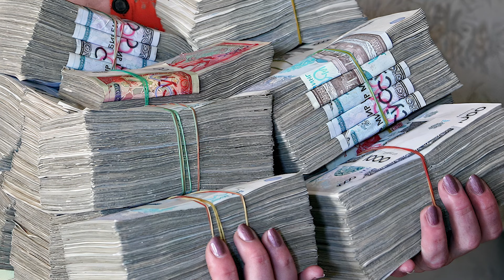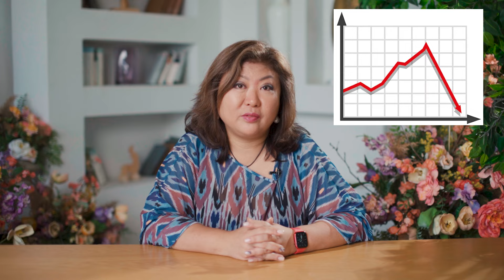ЧТО нужно знать перед ПОЕЗДКОЙ в Узбекистан! Как изменился Узбекистан за 10 лет?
В этом видео я расскажу вам о впечатляющих изменениях, произошедших в Узбекистане за последние 10 лет. Поделюсь своим опытом путешествий в Узбекистан и расскажу о трансформациях в туризме, инфраструктуре и гастрономии, а также о культурных новшествах. Вы узнайте, почему Узбекистан стал более открытым и привлекательным для туристов, и почему настало время посетить эту удивительную страну.

Присоединяйтесь к моим авторским турам и откройте для себя всю красоту Узбекистана!

00:00 Нам 10 лет!!!
02:02 Узбекистан изменился на 180° за 10 лет
03:40 Упрощение таможенного контроля и развитие валютного рынка
04:20 Почему я ездила с чемоданом денег?
05:55 Запрет на фото и видеосъемку
06:50 Вы видели, как растет хлопок?
07:18 Развитая туристическая инфраструктура
07:40 А что с дорогами в Узбекистане?
08:25 Современные поезда и авиаперелеты
09:40 Рестораны в Узбекистане и вкусные суши!
11:08 Значительный рост цен
11:45 Индустрия моды в Узбекистане
13:35 Города,  в котором я выросла, больше не существует!
14:15 В Узбекистан нужно ехать прямо сейчас!